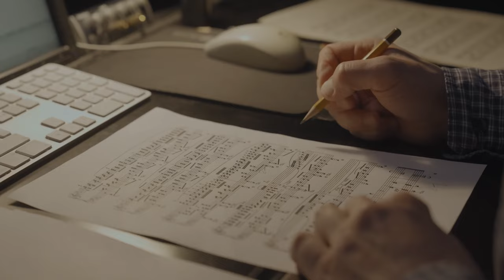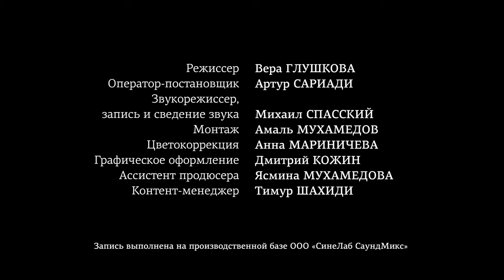Chopin - Nocturne Op. 48 No. 1. Lev Bakirov in the project "Russian Piano School" (Tabriz Shakhidi)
Лев Бакиров (Ф. Шопен - Ноктюрн, соч. 48 № 1) в проекте "Русская Фортепианная Школа. Мастера и наше будущее" (генеральный продюсер Табриз Шахиди).

Lev Bakirov (Chopin - Nocturne Op. 48 No. 1) in the project "Russian Piano School. Masters and Our Future" (general producer Tabriz Shakhidi).